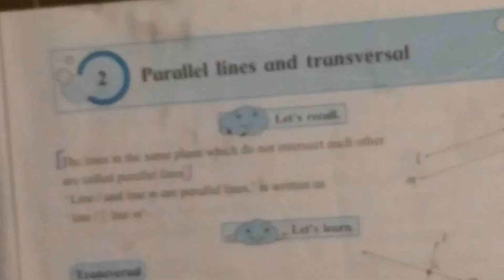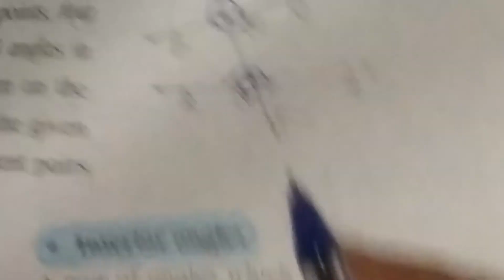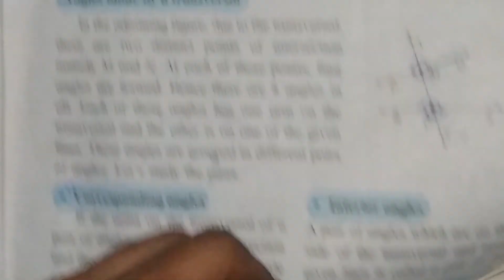1 November 2022